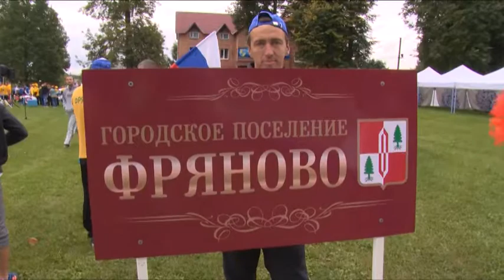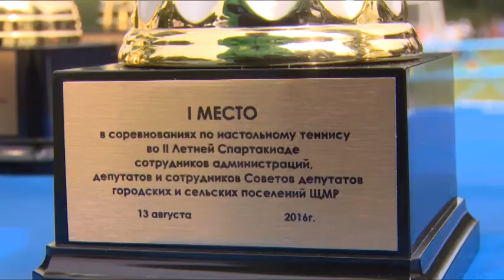Летней спартакиадой отметили День физкультурника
В спортивном порыве. Летней Спартакиадой сотрудников администрации, депутатов городских и сельских поселений отметили в Щёлковском районе День физкультурника. Какое поселение на этот раз стало обладателем главного кубка, смотрите далее.